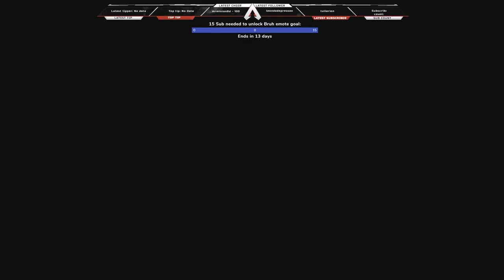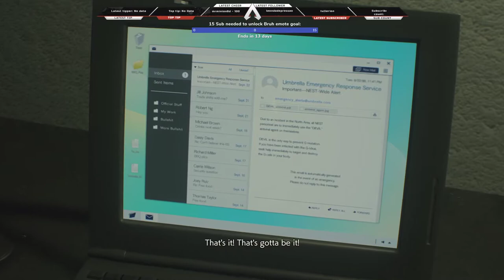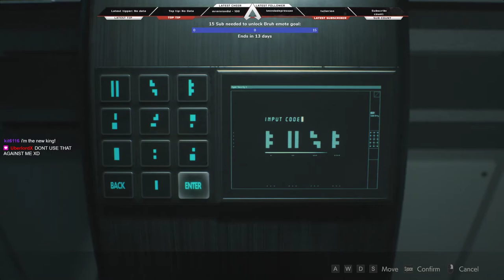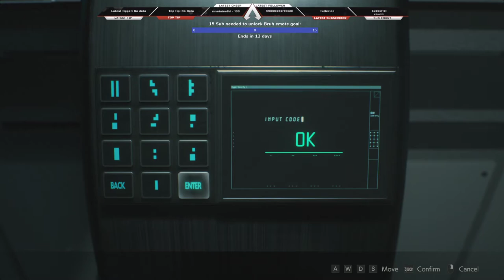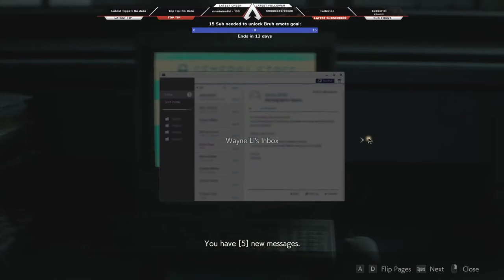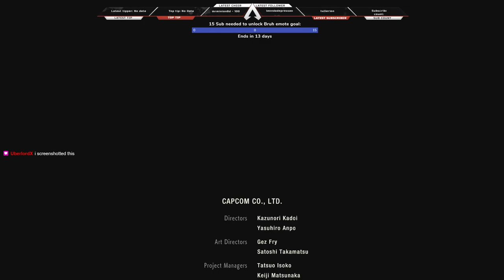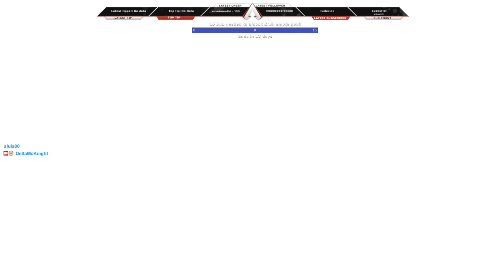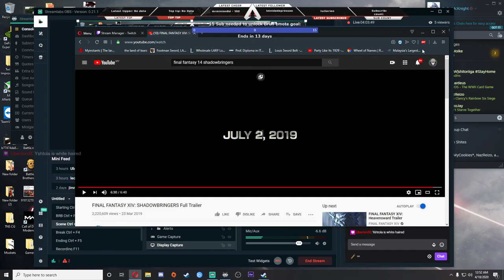Resident Evil 2 Remake - 1st Run Claire - Twitch Vid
Hi everyone, DeltaMcKnight here playing Resident evil 2 remake, not really a huge fan of the horror genre but its one of the exceptions i will put in my to playlist, feel free to comment and hit that like button, dont forget to Subscribe and be awesome!